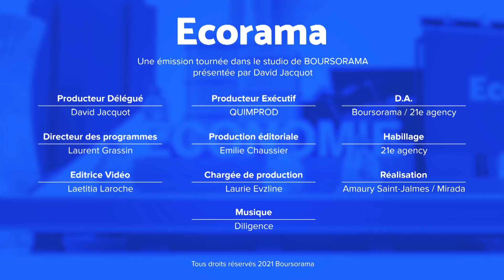Patrick Artus (Natixis) : "Je suis à l'aise avec un CAC 40 à 7000 points et même au-dessus !"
Patrick Artus, chef économiste chez Natixis, était l'invité de l'émission Ecorama du 2 juin 2021, présentée par David Jacquot sur Boursorama.com